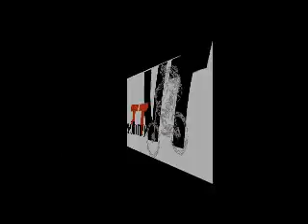TV Vendée VTT N°66 (Rochetrejoux)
Sortie Rochetrejoux